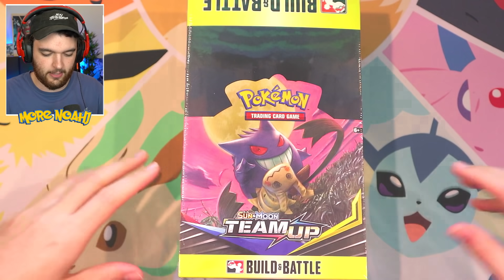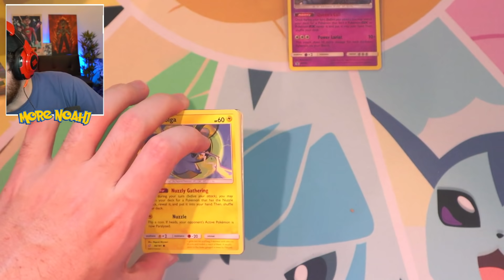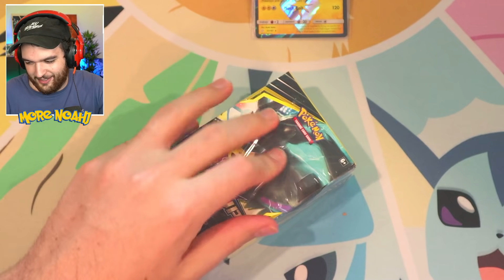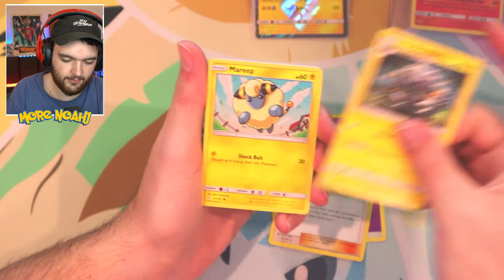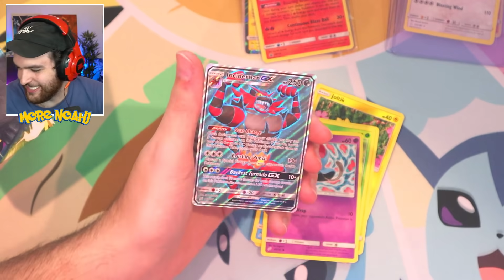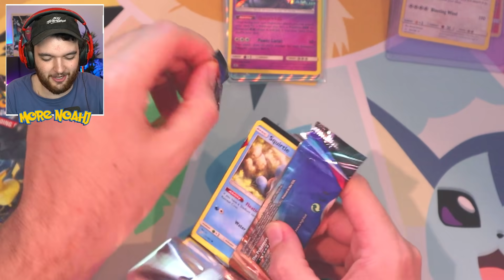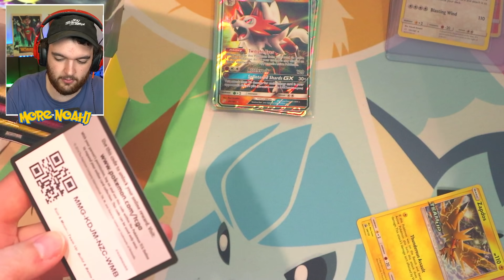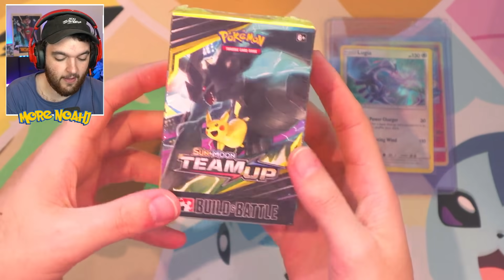WE PULLED THE RAREST CHARIZARD CARD IN THE BOX!!!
YOOO THIS SET IS ABSOLUTE FIRE!!!

NoahJ456
3005 S Lamar BLVD STE D109 #86

Charity Raisings:
1st Place YouTube Warzone Tournament for Hire Heroes USA: $100,000
Total: $434,030.67

-NoahJ456